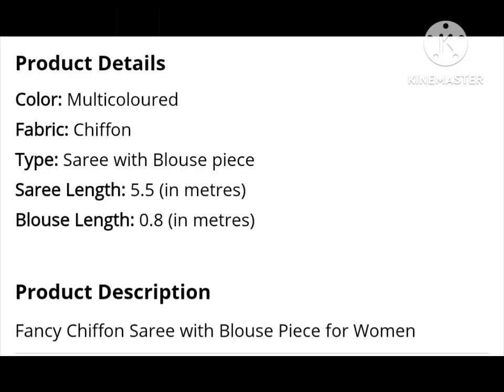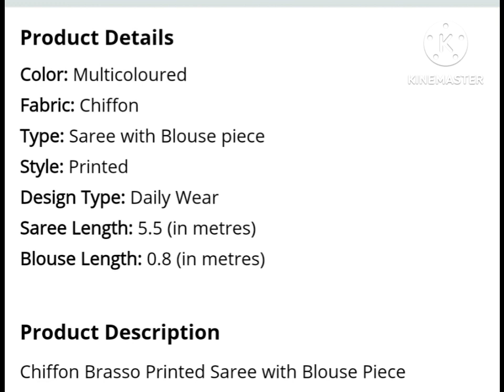Online store for georgette and chiffon saree with blouse#sareecollection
Online store for georgette and chiffon sarees with blouse
Many more household items to purchase from
message on email for any query and price